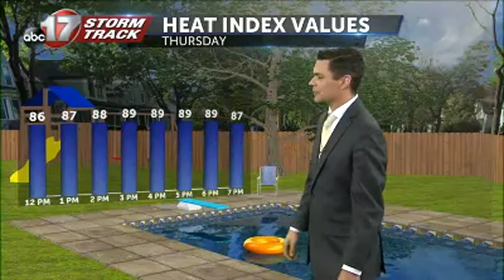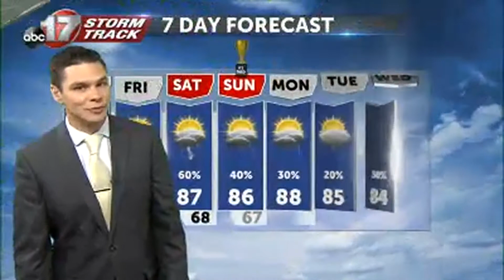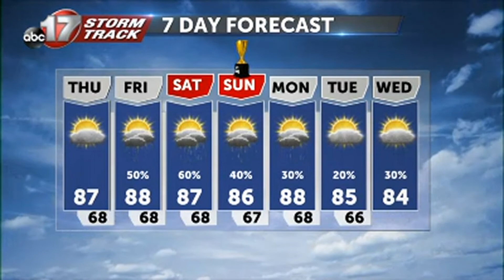June 18 Morning Weather.mp4